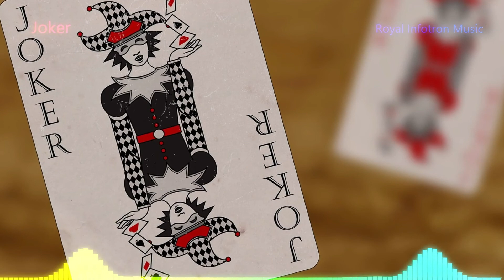Joker | Causmic | No Copyright Music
Royal Infotron Music is an audio library for YouTube videos with non-copyrighted music. We collect and publish best copyright free music, which can be used in youtube videos and monetize it. Our music library consists of non-copyright music from different sources.

One-stop for best background music for YouTube videos!

🎵 Track Info

Track:   Joker
Mood:   Dark
Genres: Hip Hop & Rap
Author:  Causmic
Duration:
00:00 - 02:06

Please, support your favorite tracks by putting likes, leaving comments, and sharing videos on social networks. So, the world can see and enjoy the music you love.

Image by Alexas_Fotos from Pixabay